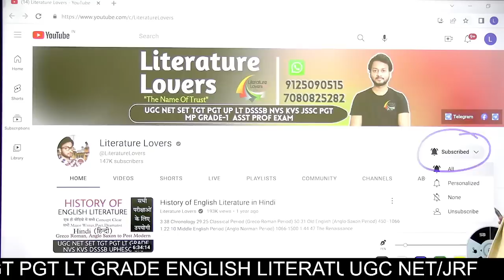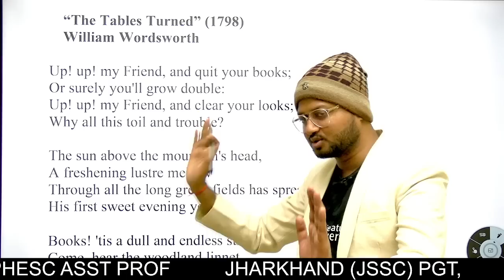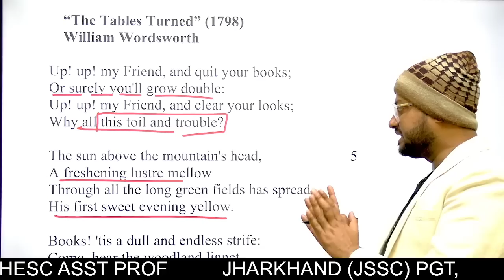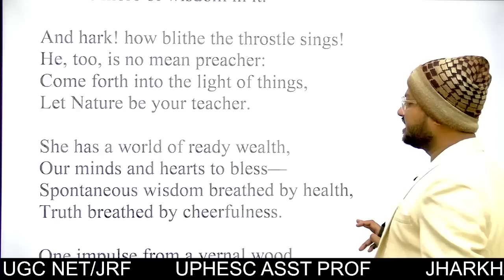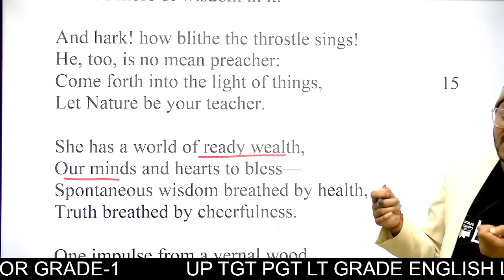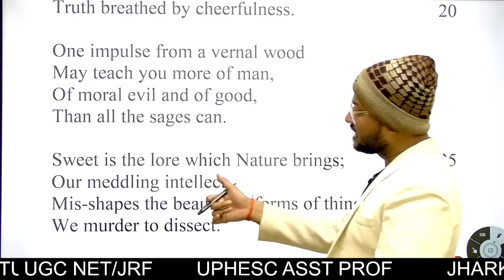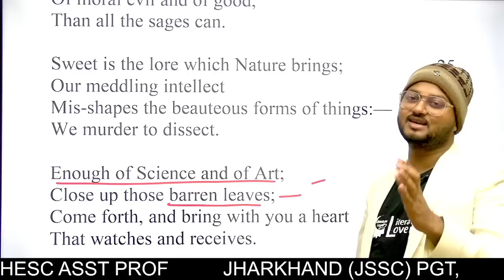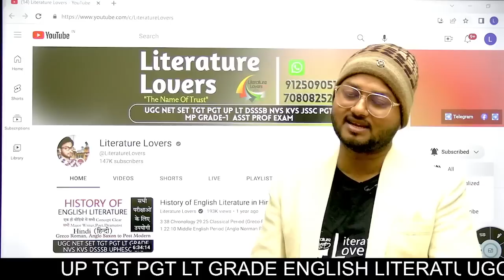The Tables Turned BY William Wordsworth Summary and Analysis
सभी साथियों को Literature Lovers Family का नमस्कार। 🙏🙏🙏
We are offering classes for all the English Literature and Grammar Exams. आप हमारे साथ UGC NET/JRF, UP TGT, UP PGT, MP Grade-1, JSSC PGT, NVS, KVS, DSSSB, UPLT GRDAE, UPHESC Asst Prof and GDC Asst Prof etc. परीक्षाओं की तैयारी के लिए जुड़ सकते हैं|
हमारे Paid Courses में आपको -
✅PDF Notes
✅Live and Recorded Classes
✅Doubt Session
✅Test series
✅Expert Guidance
✅Classes by Qualified Faculty
✅Much More

🔊Paid Courses की जानकारी के लिए आप अपना नाम और कोर्स का नाम हमारे व्हाट्सप्प नंबर-  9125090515, 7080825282, पर लिखकर भेज दें

Follow Literature Lovers (AKSRajveer Sir Qualified Exams - UPHESC ASST PROF 2021, UGC NET JRF 4 Times , UP PGT English - 2021, SSC Junior Hindi Translator 2 Times ,  TET, CTET, Super TET )

Literature Lovers YouTube परिवार से जुड़ने के लिए आपका धन्यवाद ।
Thank you for joining the Literature Lovers YouTube family.
हम आपके उज्जल भविष्य की कामना करते हैं ।